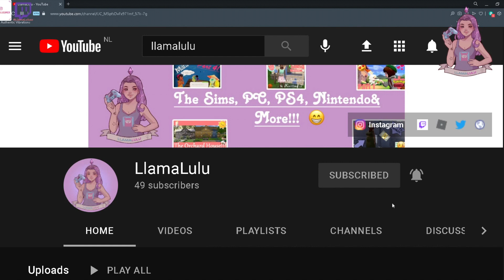My Time At Sandrock Demo (Ended)/PSA!!!!👈🏻😱🏡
~Hey My Llama's😄

~So My Time At Sandrock demo has ended for me, but in this video since I had no idea that it ended LOL, I show you guys the multiplayer preview, and give my opinions of the game so far!!! Honestly as soon as this game comes out, I will be buying it ASAP!!!🙌🏻❤

~Anyways my PSA towards the end of this video is because I might not post much for a few weeks/ or a month; and that is because we recently bought our house and will be moving!! So this is just my apologies to ya'll if I seem gone, but I promise I will be back as soon as the moving is done & as soon as I figure out were I will be setting up my PC!😍🙌🏻🏡
~Hope you all understand and have an amazing day& keep staying safe ya'll!!👍🏻❤

~CHAPTERS:
0:00 Intro!
0:58 Demo Ended!
1:15 Multiplayer Preview!
4:11 PSA!!